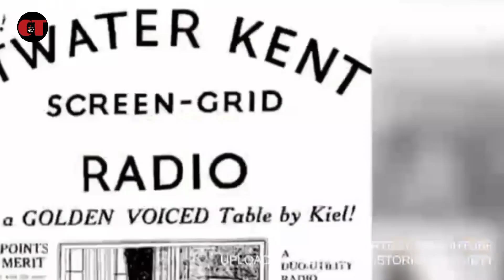Philadelphia Amerika Serikat VS Kota Tua Jakarta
The Old City adalah lingkungan bersejarah di Center City, Philadelphia , di daerah dekat Sungai Delaware tempat William Penn dan Quaker pertama kali menetap. Bagi wisatawan, tempat ini paling dikenal sebagai situs Independence Hall dan Taman Sejarah Nasional Kemerdekaan yang meliputinya , Elfreth's Alley , Carpenters' Hall , Betsy Ross House , dan banyak situs bersejarah Philadelphia lainnya.
The Old City adalah salah satu tujuan kehidupan malam yang populer di Philadelphia, dengan lounge, bar selam , dan restoran berkualitas, sebagian besar di sepanjang tiga blok dari jalan 3rd dan Market hingga jalan Front dan Chestnut. Koridor 3rd Street, antara Market Street dan Vine Street, adalah rumah bagi galeri, butik, dan bisnis milik lokal lainnya. Teater Landmark mengoperasikan tiga bioskop Ritz di daerah yang mengkhususkan diri dalam film seni . Selama acara Jumat Pertama bulanan yang populer , galeri seni, studio, dan toko mengadakan open house pada jam malam yang menampilkan seni, desain, dan mode. Sejak 2010, perusahaan teknologi juga telah pindah ke daerah tersebut.
The Old City Historic District ditambahkan ke Daftar Nasional Tempat Bersejarah di tahun 1972. Pada tahun 2003, itu ditambahkan ke Philadelphia Daftar Tempat Bersejarah .

The Old City adalah rumah bagi jalan tertua yang terus berpenghuni di Amerika, Elfreth's Alley . Rumah bagi lebih dari 3.000 orang sejak tahun 1702, jalan tersebut saat ini menampung 32 rumah yang dibangun antara tahun 1728 dan 1836. The Federal Bureau of Prisons Kantor Wilayah Timur Laut adalah di US Custom House, bagian dari National Historical Park Kemerdekaan , di Old City.

Kota tua di jakarta.Sebagai tempat wisata sejarah di jakarta

Dijuluki "Permata Asia" dan "Ratu dari Timur" pada abad ke-16 oleh pelayar Eropa, Jakarta Lama dianggap sebagai pusat perdagangan untuk benua Asia karena lokasinya yang strategis dan sumber daya melimpah.

Kota Tua Jakarta, juga dikenal dengan sebutan Batavia Lama (Oud Batavia), adalah sebuah wilayah kecil di Jakarta, Indonesia. Wilayah khusus ini memiliki luas 1,3 kilometer persegi melintasi Jakarta Utara dan Jakarta Barat (Pinangsia, Taman Sari dan Roa Malaka).Sebagai permukiman penting, pusat kota, dan pusat perdagangan di Asia sejak abad ke-16, Oud Batavia merupakan rumah bagi beberapa situs dan bangunan bersejarah di Jakarta.